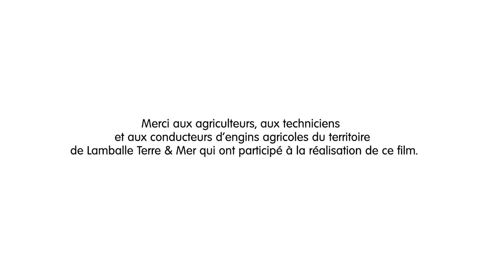Réduction des transferts de pesticides par l'adaptation des pratiques agricoles I Le Chifrouët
Dans le cadre de la réduction des transferts des pesticides par l’adaptation des pratiques agricoles sur le Bassin Versant du Chifrouët, un film a été réalisé.
Lamballe Terre & Mer et ses partenaires, travaillent ensemble pour baisser le taux d'herbicide dans le Bassin Versant du Chifrouët.

Merci aux agriculteurs, aux techniciens et aux conducteurs d'engins agricoles du territoire de Lamballe Terre & Mer qui ont participé à la réalisation de ce film.

Ce programme est co-financé par le Département des Côtes-d'Armor, la Région Bretagne, l'Agence de l'Eau Loire-Bretagne, la Direction régionale de l'Environnement, de l'Aménagement et du Logement de Bretagne, la Chambre d'Agriculture de Bretagne et Lamballe Terre & Mer.

Réalisation - Recto-Versow
Voix off - Presta Voice
Musique - Back Home